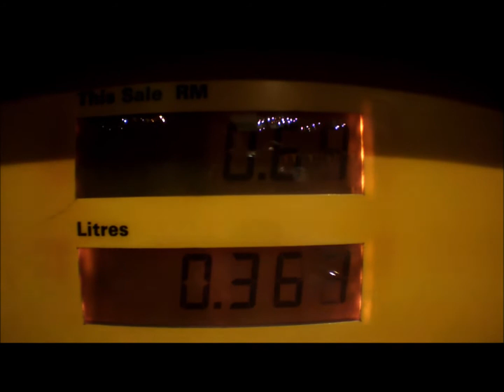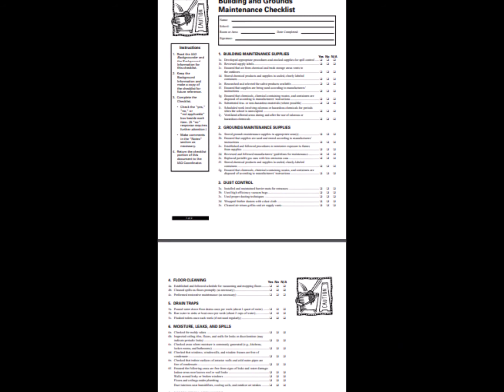AN150305 Building Checklist Maintenance in Engineering Technology with FM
Research in Building Checklist Maintenance with Engineering Technology in EDU Hub Campus Pagoh, Johor.
I've been study for 5 years in University of Tun Hussein Onn, my video I dedicated to my beloved family, sibling thus friends.
To be fun here, just try to discover a step of your ideas to be a solution in a step of process. Let's get in!